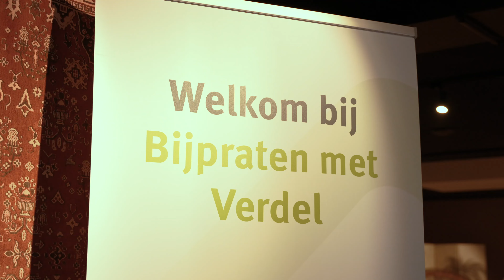Aftermovie: Bijpraten met Verdel | Verdel ICT & Media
Deze aftermovie geeft een goed beeld van ons evenement Bijpraten met Verdel. Proef de sfeer in de video!

Bijpraten met Verdel stond in het teken van kennissessies, inspiratie en borrelen. Het was een geslaagd event met veel positieve reacties. Een goed voorproefje van de maandelijkse Studiemiddagen die we volgend jaar organiseren! Elke laatste donderdag van de maand een kennissessie over een nieuw onderwerp.

Wij hebben er alvast zin in! Jij ook? Houd onze pagina in de gaten voor de komende kennissessies ➡️